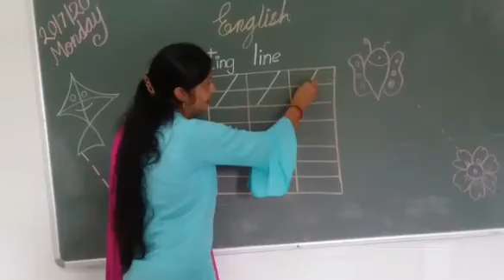ચાણક્ય એકેડેમી, સોપાન ૧, ઇંગ્લિશ :Slanting Line